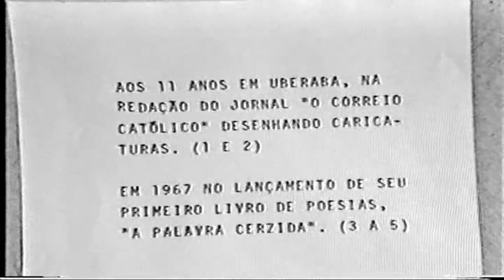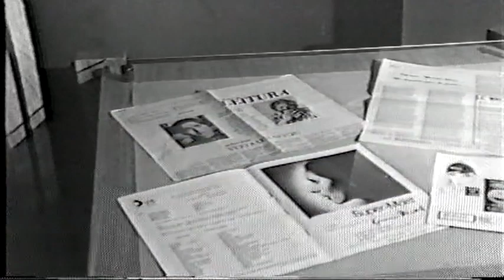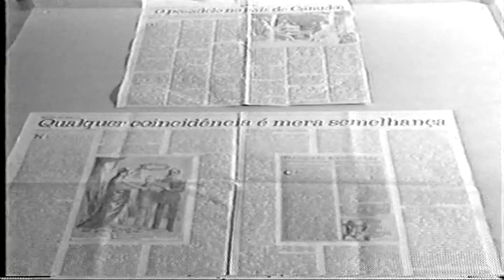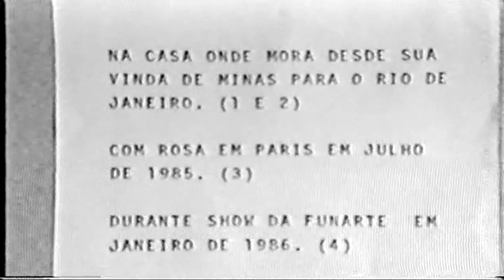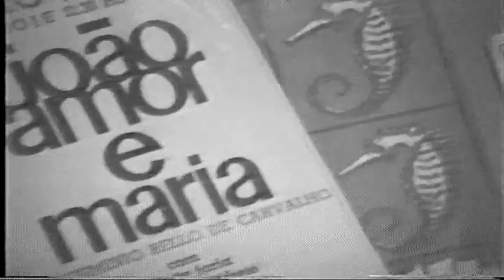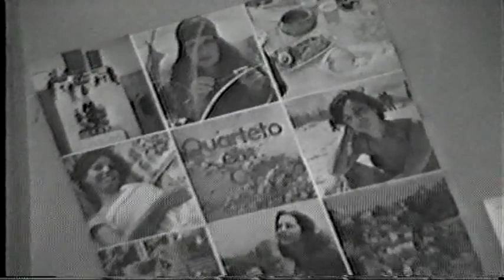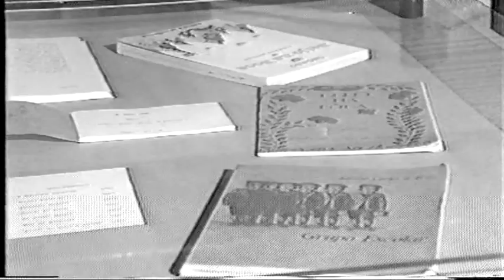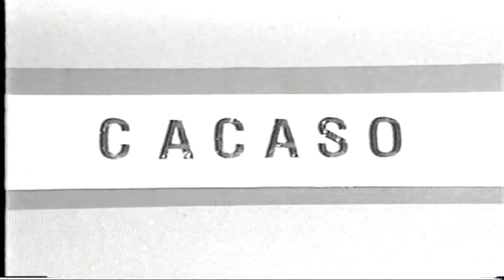Cacaso entrevistado por Maurício Tapajós Projeto Brahma Extra Ao Som do Meio-dia set.1987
“Nel 1965, all'età di 21 anni, Cacaso fece registrare i suoi primi testi, in collaborazione con Maurício Tapajós, un amico del liceo. Da quel momento in poi, ha costruito un corpus di lavori diversificato in termini di stili e melodisti, come puoi vedere dal repertorio qui sotto. Un partner notevole era Djavan. … dimostra che l'attento osservatore della vita quotidiana di Rio è rimasto erede della vita rurale che lo ha creato. Il nativo, il cittadino, il popolare, l’erudito si sono riuniti in un artista singolare, la cui opera non ha perso la sua forza”.

In questa puntata si ascoltano diversi racconti con lo stesso Cacaso che ricordano brani della sua vita e della sua attività di poeta-paroliere, oltre a diversi componimenti con vari interpreti delle sue composizioni, come Os Cariocas, Milton Nascimento, Os Cinco Crioulos, Sueli Costa, Simone, Francis Hime, Olívia Hime, Tom Jobim, Miúcha, Chico Buarque, Edu Lobo, Djavan, Boca Livre, Tatiana Parra, Elis Regina e Nana Caymmi, oltre alle testimonianze di alcuni dei partner raccolti per lo speciale, come nel ruolo di Zé Renato. Nella seconda puntata, “O Fazendeiro do Mar”, hanno testimoniato Sérgio Santos, João Bosco e Rosa Emília, con il suo discorso molto emozionante, in qualità di compagna, cantante e vedova del poeta. Questo blocco presenta composizioni di Cacaso, alcune in collaborazione con gli stessi artisti: Rosa Emília, Sérgio Santos, Claudio Nucci, Danilo Caymmi, Joyce Moreno, João Bosco, Rosa Passos, Renato Braz e Moreira da Silva.